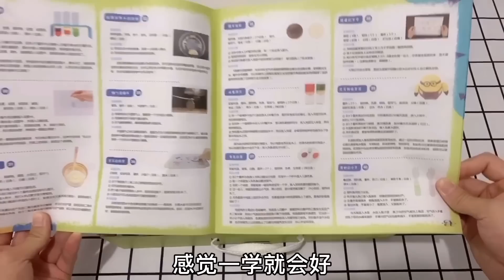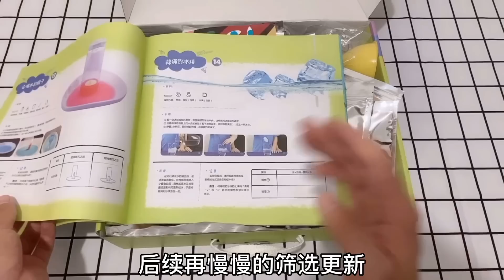238個科學小實驗套裝：扎不破的氣球VS會喝水的瓶子，好看好玩！【小海來了fly】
内容故事纯属虚构，未成年人请勿模仿 无不良引导 扎不破的氣球VS會喝水的瓶子，好看好玩！

238個科學小實驗套裝：扎不破的氣球VS會喝水的瓶子，好看好玩！【小海來了fly】